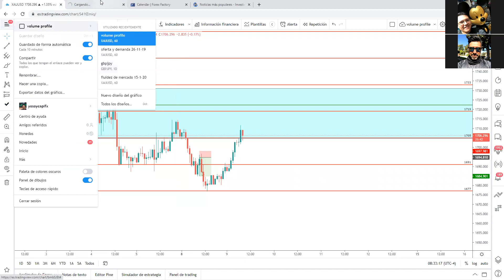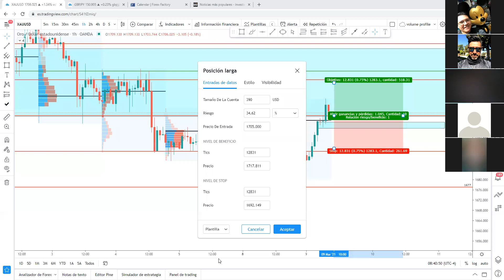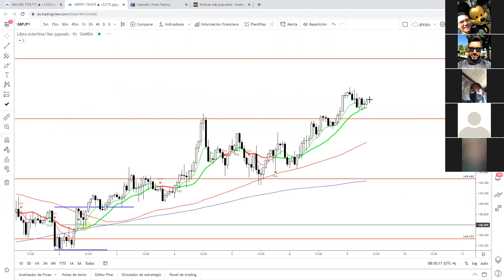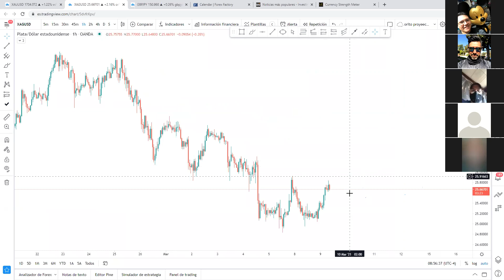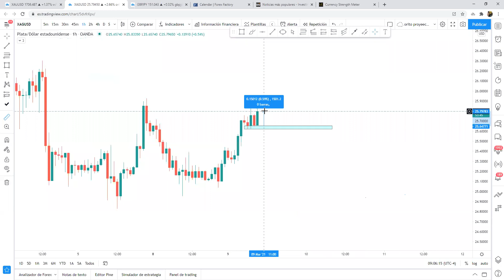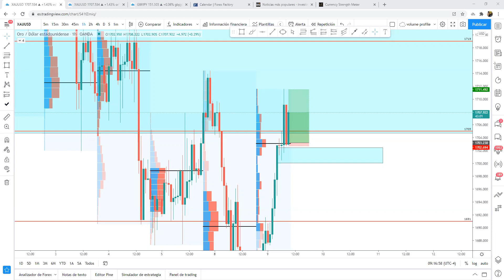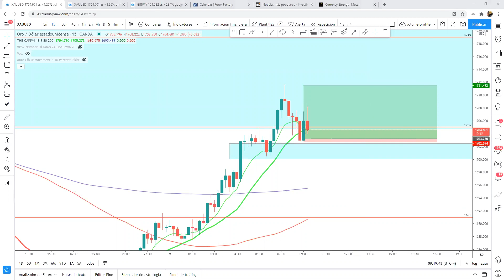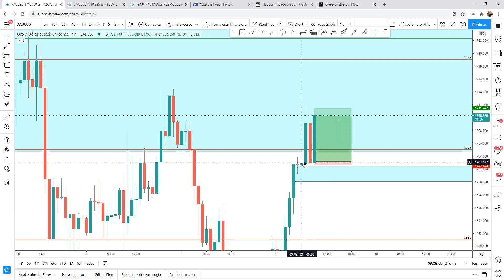fluidez en compra! otro dia de exito! NY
tambien tenemos mentoria personalizada en Forex 1-1.
wa.link/mr8chz

Inversionista y conferencista.
Everfx Trader
Forex Trader.
11:11 aliens capitals

Usuario Telegram: @capifx

Abre tu cuenta en EverFX con el siguiente link y así podrás obtener mejor spread y baja comisión: